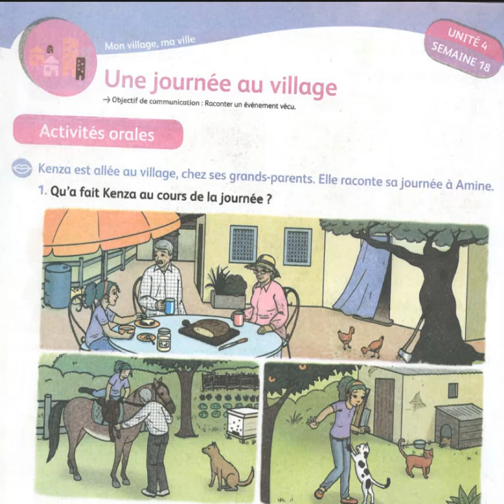Activités orales la vie dans la ferme CP CE1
هكفاش تلميذ إفهم فرنسي وتحدث بها